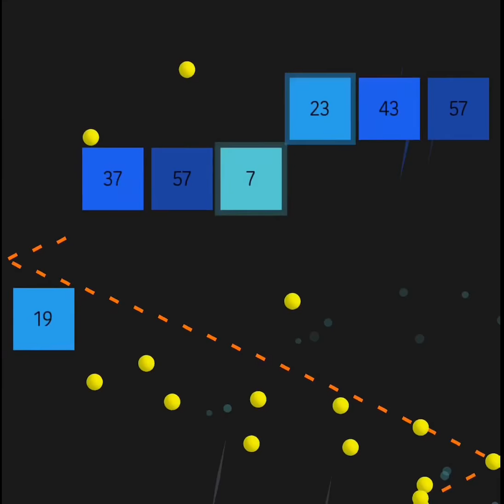Nonstop Balls Level 39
*This is just a test to see how my iPhone recording works.*

I was bored, so I decided to record myself playing "Nonstop Balls" which is a game in the app store for iPhone. Level 39 was the most challenging level for me.

ENJOY! HAHA